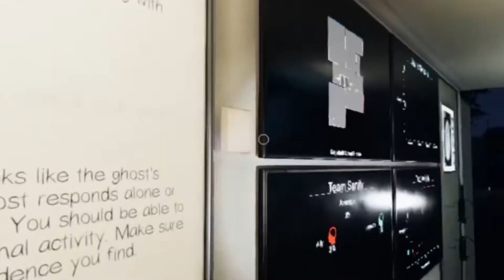Can’t be me.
I’d like to make more of these kind of videos.
Please enjoy this little compilation of some moments with my PC friends.
More on the way soon enough!
I stream as well
Twitch.tv/gagetoy